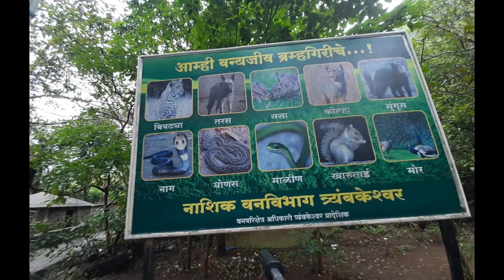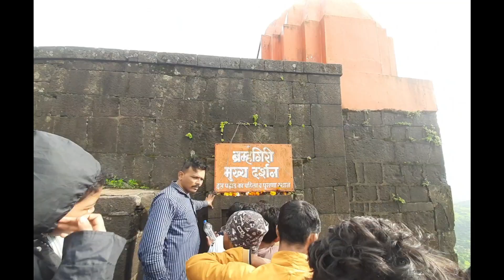Brahmagiri trek !! nashik tour !! nashik darshan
brahmagiri
brahmagiri parvat
brahmagiri nashik
Trimbakeshwar brahmagiri
brahmagiri trekking
brahmagiri parvat nashik
brahmagiri feri
nashik brahmagiri
brahmagiri news
Trimbakeshwar brahmagiri feri
brahmagiri Trimbakeshwar
brahmgiri
Trimbakeshwar brahmagiri parvat
brahmagiri darshan
brahmagiri mandir
brahmagiri trek
brahmagiri hills
nashik brahmagiri parvat
brahmagiri pheri
brahmagiri trekking
brahmagiri trek
brahmagiri hills
nashik to brahmagiri
brahmagiri hill
brahmagiri in nashik
brahmagiri tracking
brahmagiri hills trekking
godawari nadi udgam
godawai river udgam
ब्रह्मगिरी पर्वत  त्रंबयकेशवर
ब्रह्मगिरी पर्वत  नासिक
nashik tour
nashik darshan